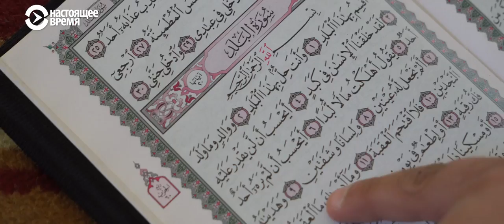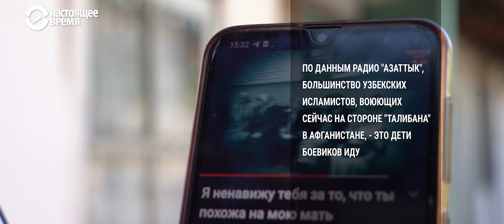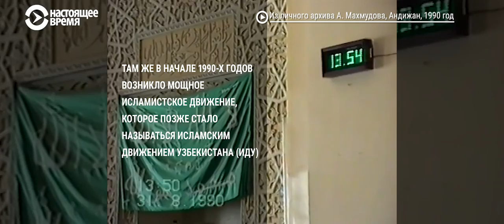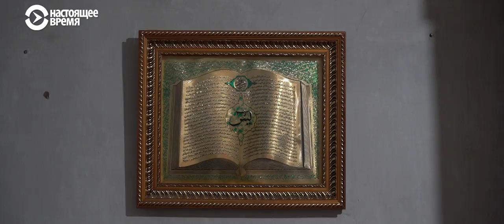Ислам и Каримов. Репрессии над мусульманами в Узбекистане | АЗИЯ 360°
После обретения Узбекистаном независимости доля мусульман в стране значительно выросла. Начиная с 1980-х здесь начались необратимые процессы возрождения ислама. В 1990-х религия широко распространилась, появились первые религиозные группы.

После протестов в Андижане в 2005 году, во время которых, по неофициальным данным, расстреляли от 200 до 1500 человек, правительство Каримова обвинило в организации беспорядков мусульман. Начались судебные протесты по обвинениям в "исламском экстремизме". Религия стала для власти "угрозой конституционному строю страны". В Узбекистане ужесточились репрессии над мусульманами.

Насиба Узакова пережила пытки в тюрьме за свои религиозные убеждения. Репрессии коснулись также всей ее семьи. В этом фильме мы рассказываем ее историю.